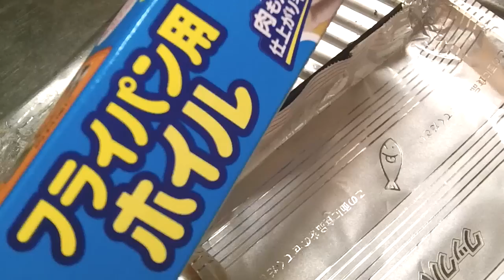オイカワを釣って食う 塩焼き River fishing Catch & Eat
釣って食うシリーズ。今回の料理コーナーはオイカワの塩焼きだ。小ニャゴラ出てます。
nyagora